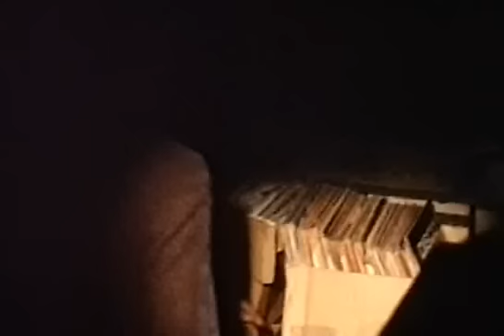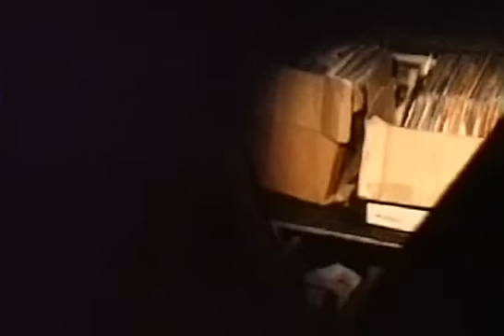Jah.Shaka.Clip1.flv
Jah shaka live in session in 1986 part 1